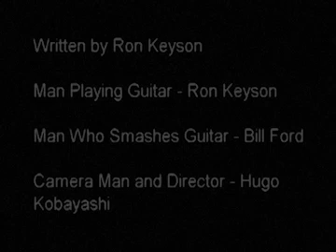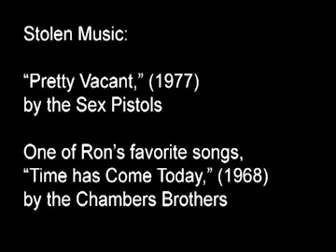Ron Keyson (1960-2011)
This is a tribute to my dear, departed friend, Ron Keyson, which is mostly made up of super-8 footage from our days in the mid-1980's running around in the East Village, Manhattan and Jersey City, NJ.